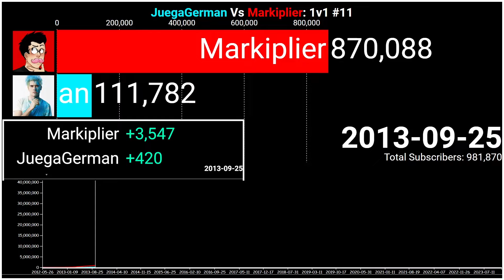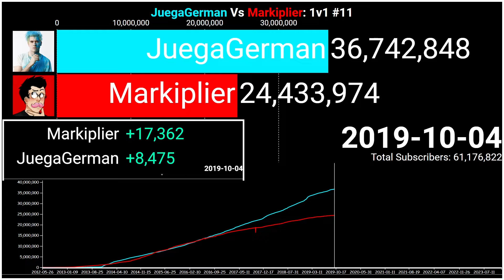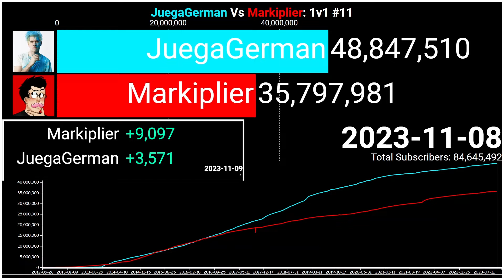JuegaGerman Vs Markiplier: Daily 1v1 #11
Hey DarkBros, Today I will showcase a 1v1 between:
JuegaGerman (@JuegaGerman ) VS Markiplier (@markiplier )
Enjoy The Vid !!
2. Music: Sergius - Energy [NomiaTunes Release]
Materials I used to make this video:
Copyright Terms ⚠️:
▶Reuploads will result in a strike, and the video will be taken down